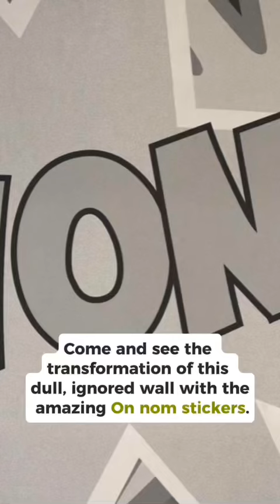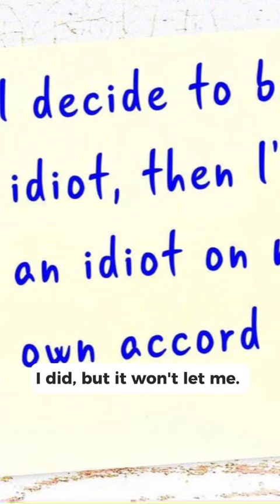The top 5 funniest rippoff Om nom ads😂😂😂🤣🤣🤣